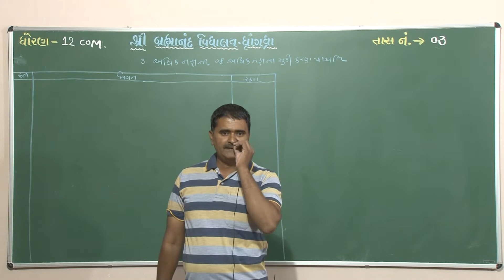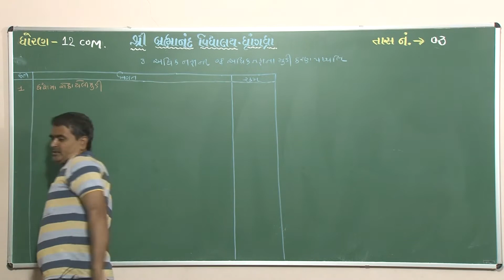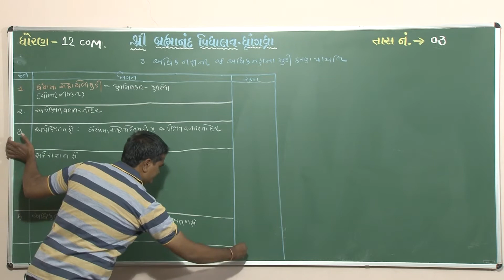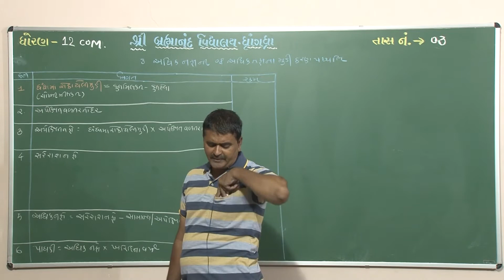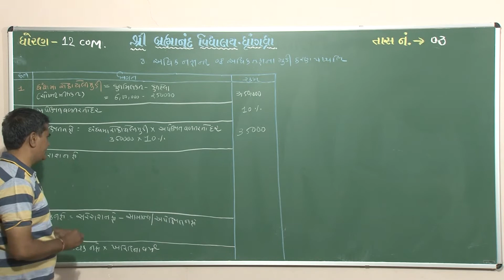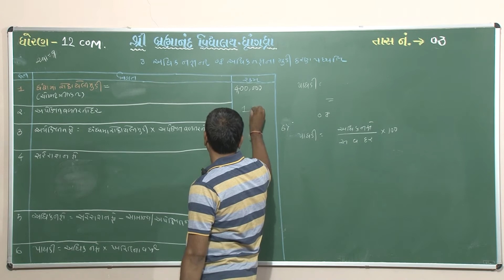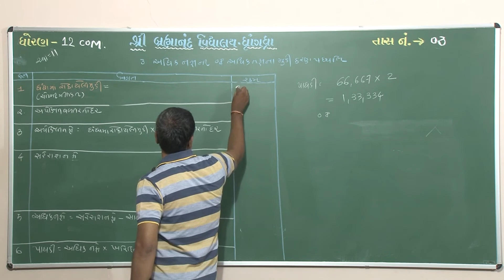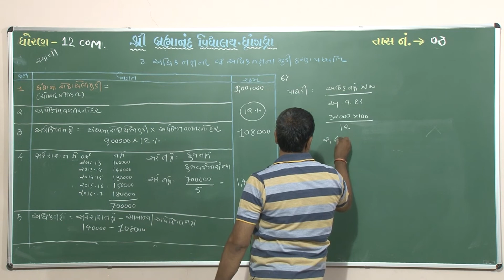12 Com | Account | પાઘડી | Part - 3 | 02/10/20